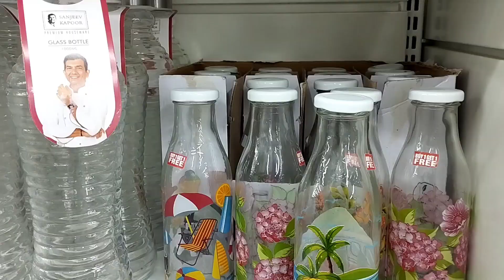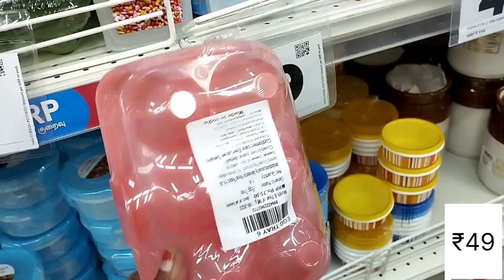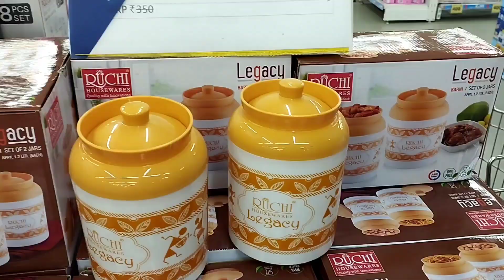Reliance Diwali Sale!!!!